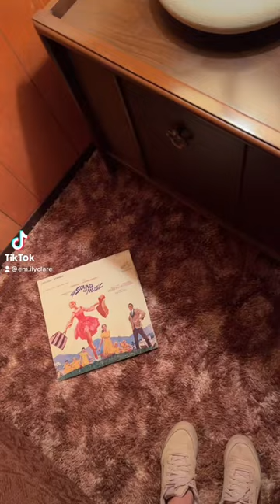First time ever using a record player!